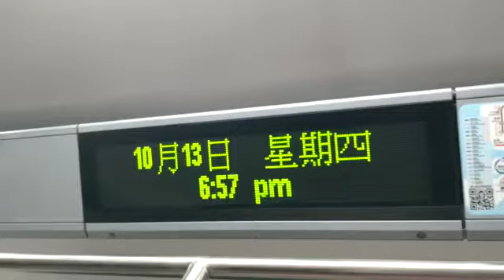【下流上車族 - 港鐵篇】港鐵廣播：荔枝角（荃灣綫上行）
（粵）下一站：荔枝角。
（普）下一站：荔枝角。
（英）Next station: Lai Chi Kok.